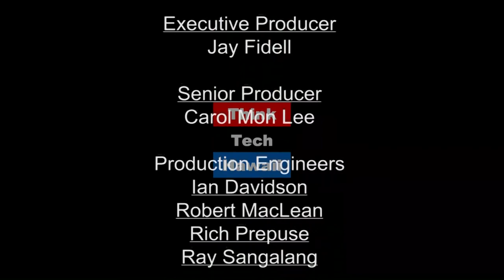Hawaii Artists Go Global with Wy's Galleries (Adventures In Small Business)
How One Entrepreneur Taps His Own Creativity to Market Local Talent.  In this episode of Adventures in Small Business, Brian M. Wyland joins Jane Sawyer to talk about the challenges, successes, and what he has planned for the future with his small business.

The host for this episode is Jane Sawyer.  The guest for this episode is Brian M. Wyland.